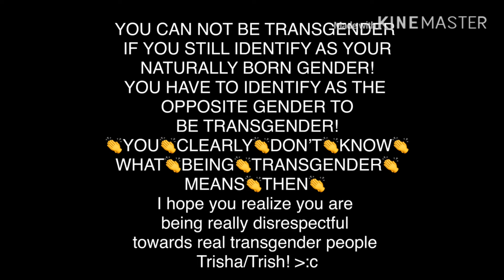Trisha paytas is apparently “Transgender”🤡